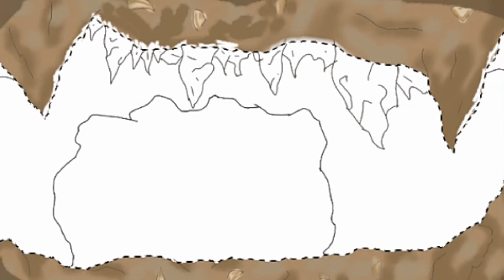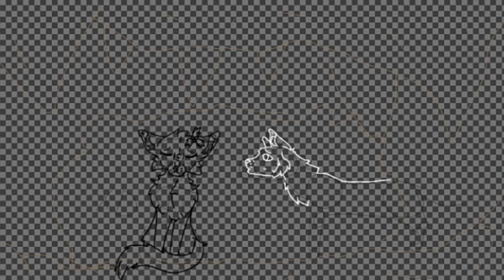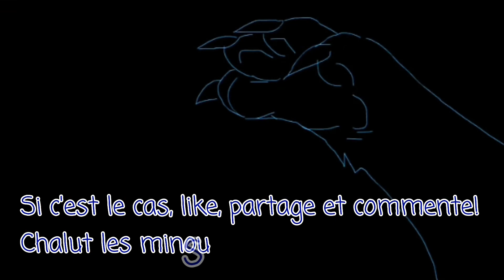[Speedpaint] Pour le concours de Fleur Gelée/Étoile d'Émeraude/Trèfle Sanglant!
Chalut les concombres ! Aujourd'hui on se retrouve pour une nouvelle vidéo ! Donc voilà le dessin pour Fleur Gelée, en espérant qu'il vous plaise! Et j'ai rien à ajouter XD

Infos relatives au dessin:
Temps total: 2h47
Temps du line: environ 30min
Temps du remplissage: environ 2h15
Logiciels:
✏️Ibis Paint X
🎥Powerdirector (version Bundle)

Bisous les concombres !🥒😘🐈